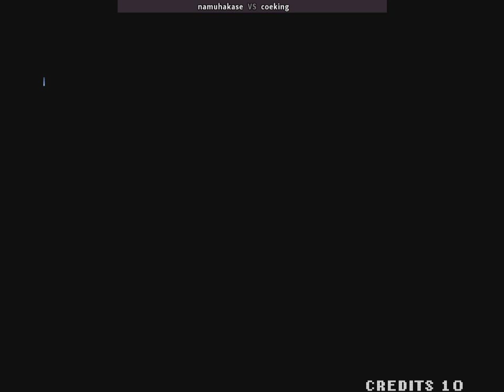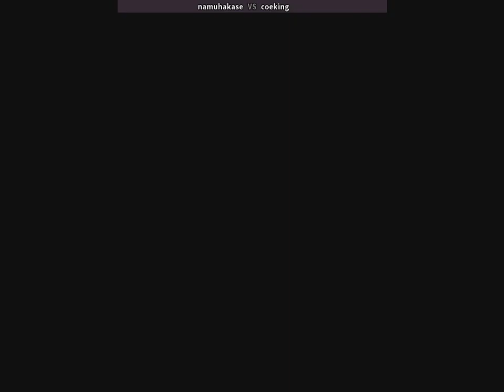kof94 The King of Fighters '94 킹오브파이터즈94 namuhakase (jp) vs coeking (kr) 18.09.2021 拳皇94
online players: namuhakase (jp) , coeking (kr)
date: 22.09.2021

Developer(s) SNK
Publisher(s) SNK

拳皇'94
拳皇94